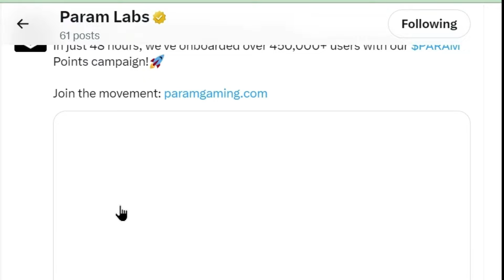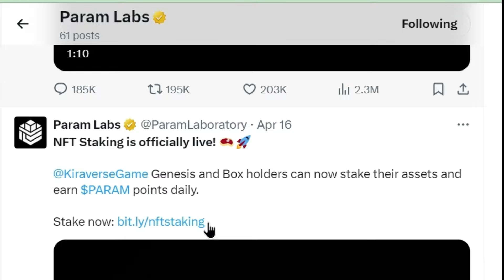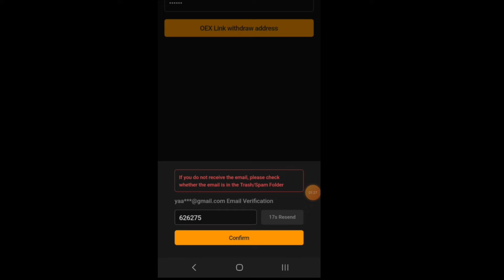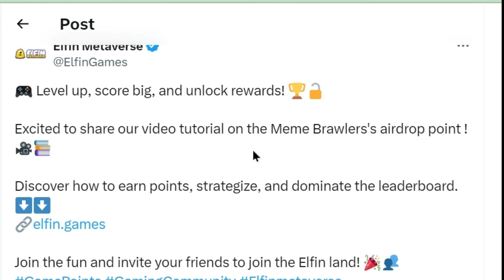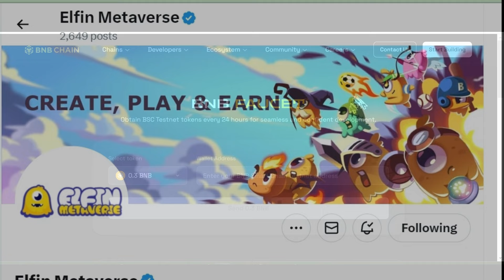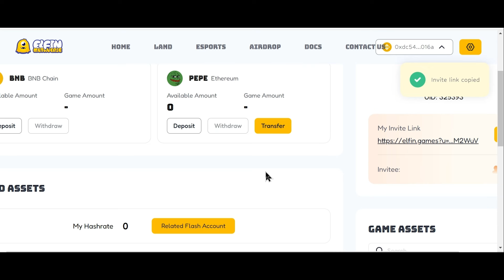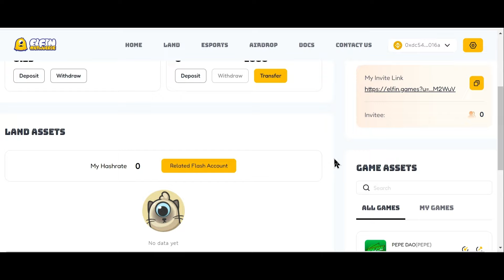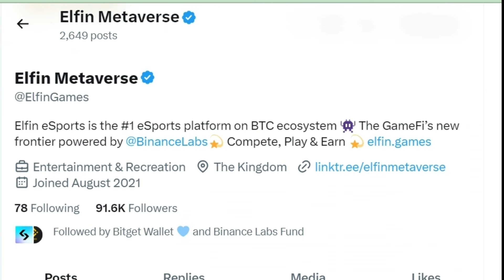ELFIN BINANCE BACKED PROJECT | OPENEX BIND SUCCESS | PARAM FARM END